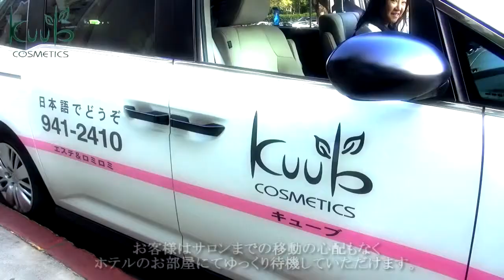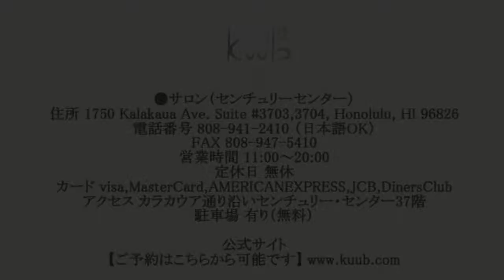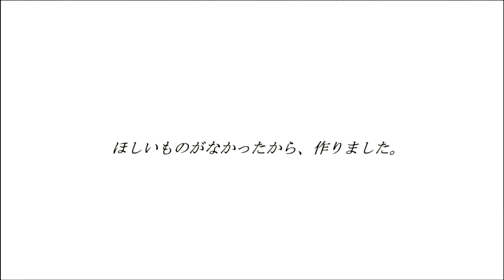ハワイ ロミロミ 出張 安心と信頼と19年の実績 kuub キューブ